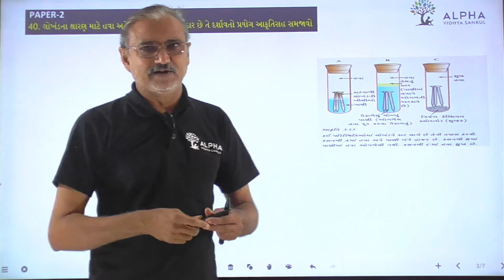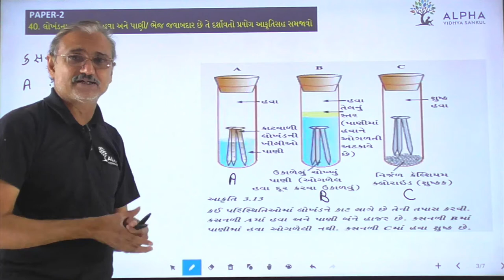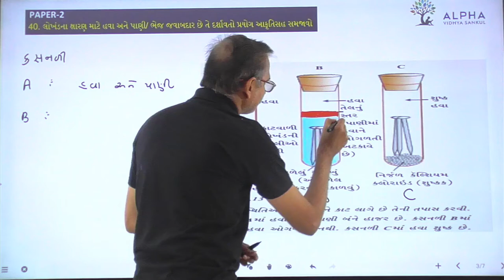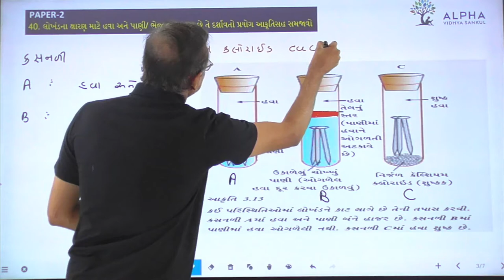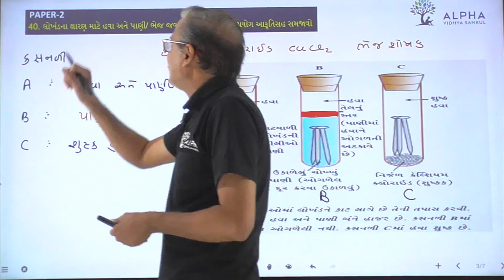Paper 2 | Que 40 | Science | Alpha Vidhya Sankul | in Gujarati by Raju Sir